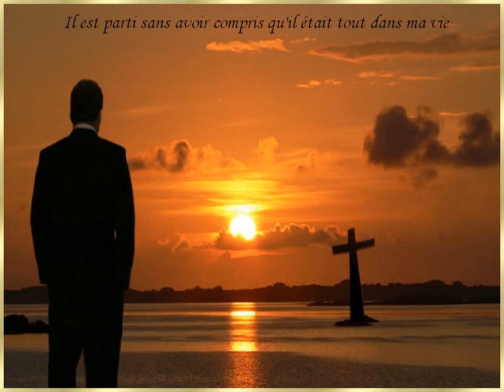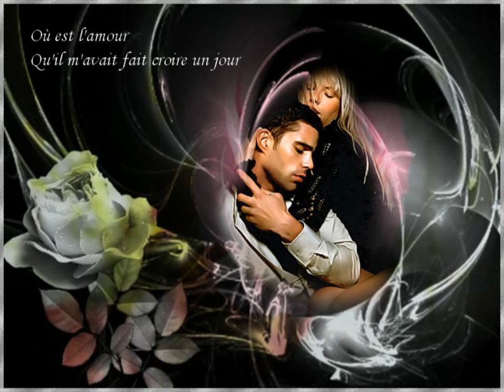Francesca Gagnon " il est parti "